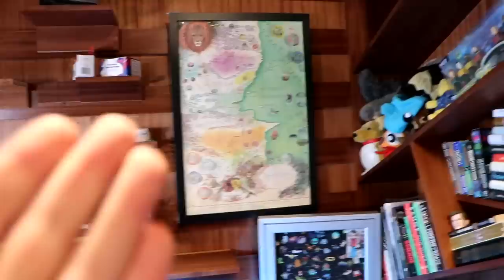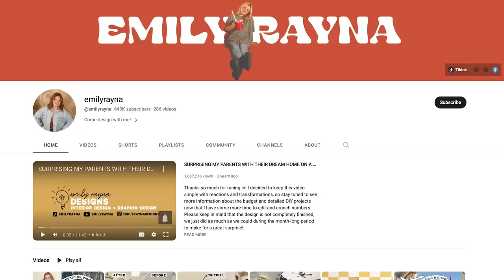New Office Tour!!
What a fun thing to get to do!!!